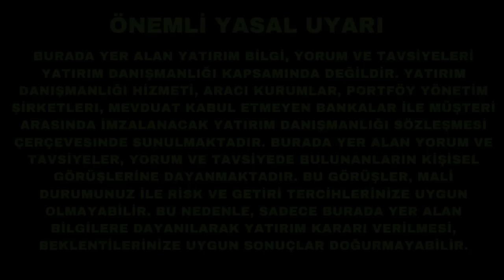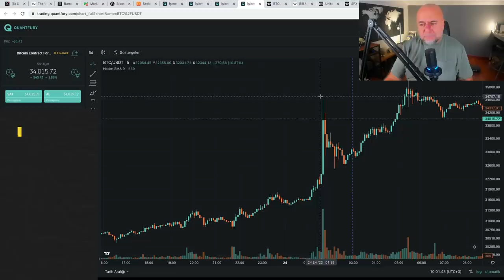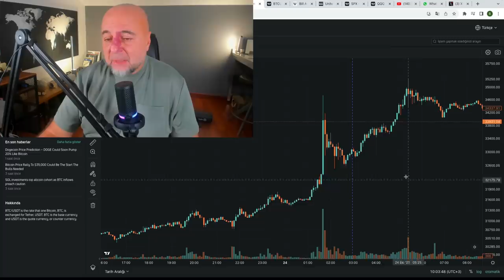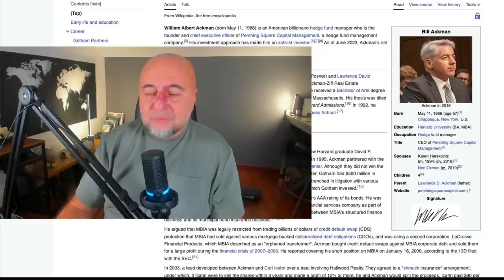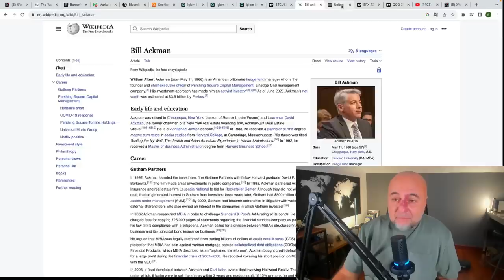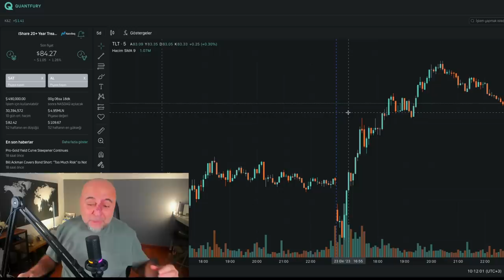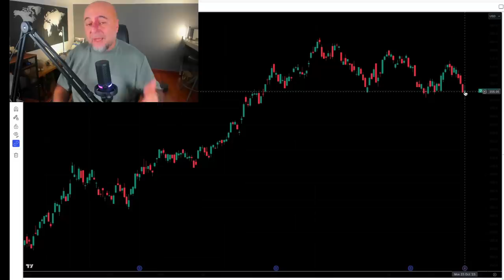Trilyon Dolarlık Twit Bitcoin, Nasdaq ve ABD Kağıtlarını Nasıl Salladı?